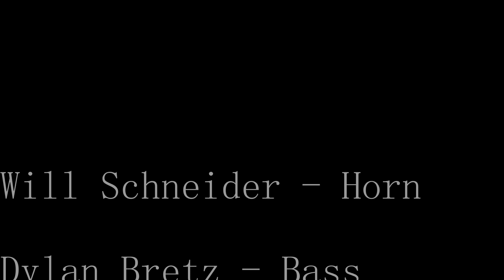The Brad Billmaier Chordless Trio at Ziggy's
A brief, entirely improvised piece performed at Ziggy's in Ypsilanti, MI.

Will Schneider - Horn
Dylan Bretz - Bass
Brad Billmaier - Drums